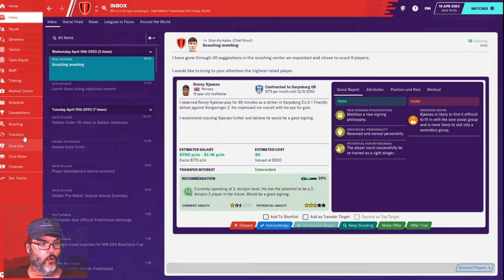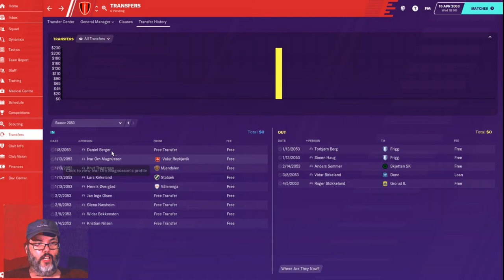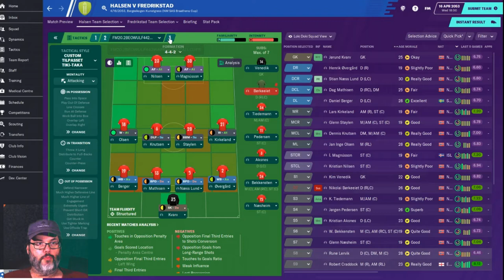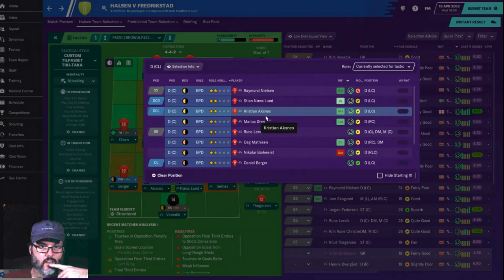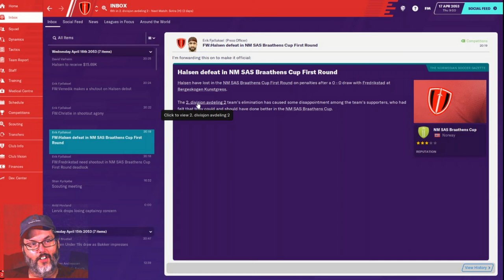Climbing the Ladder - An FM20 Journey - Club 3 Ep. 5 - Despair